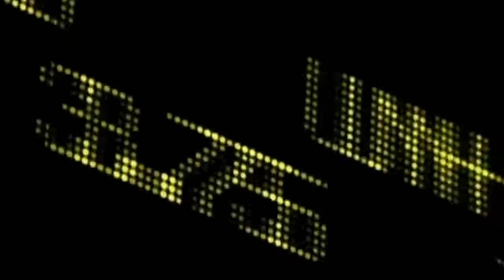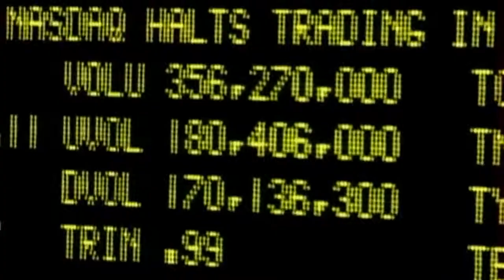JBL Entrance Video